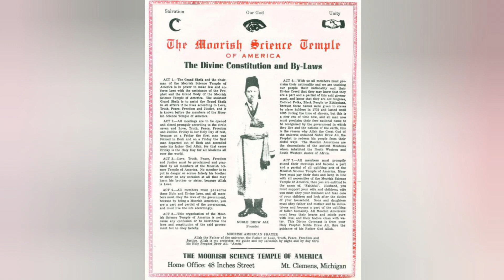Muhammad Ali & The Nation Of Islam ☪️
Will Smith played Muhammad Ali in the biopic Movie. Malcolm X and the Nation Of Islam festure